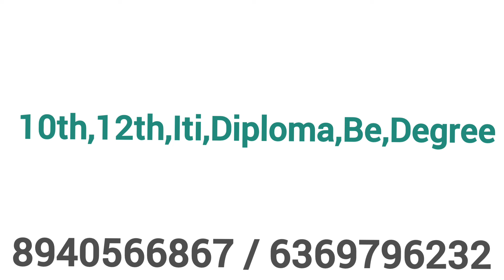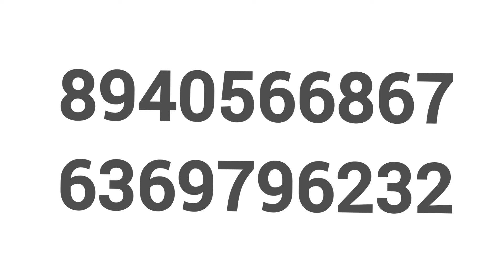💥 Electronics Company|Good Salary|Job Vacancy In Chennai Tamil|Chennai Jobs Today Openings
CHENNAI ELECTRONICS COMPANY JOB|JOB VACANCY CHENNAI 2024